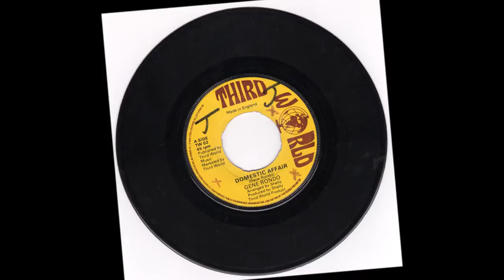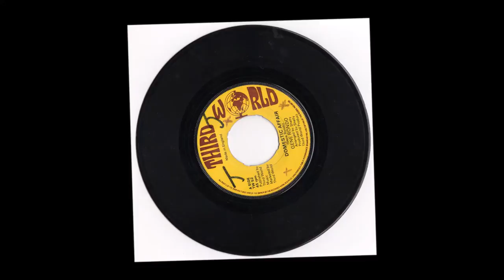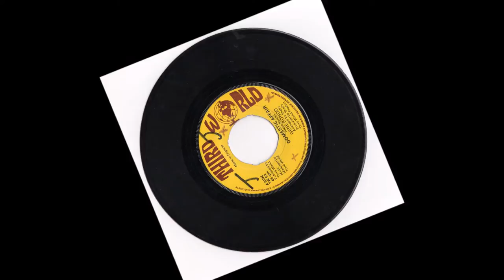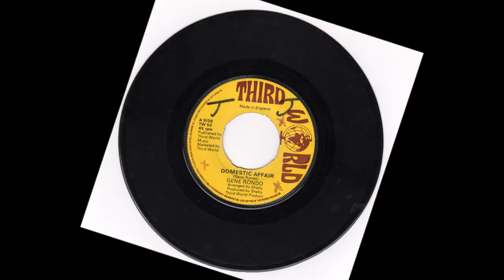Gene Rondo - Domestic Affair - Third World 7" PLus Dub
Gene Rondo -  Domestic Affair